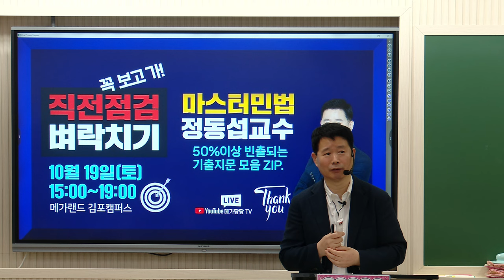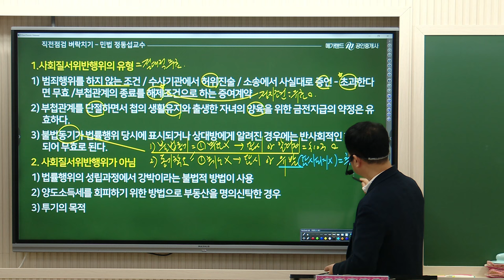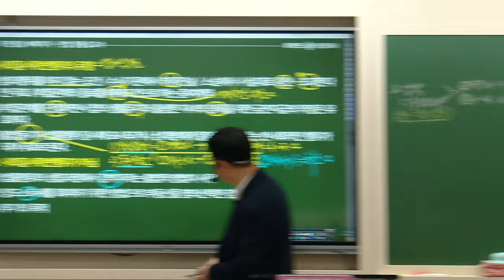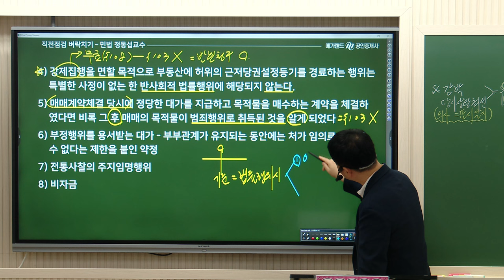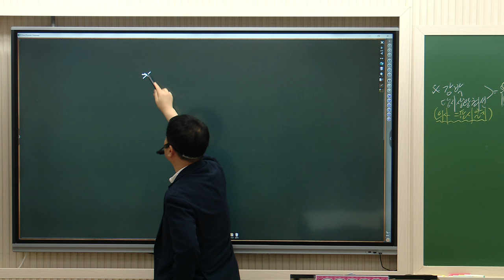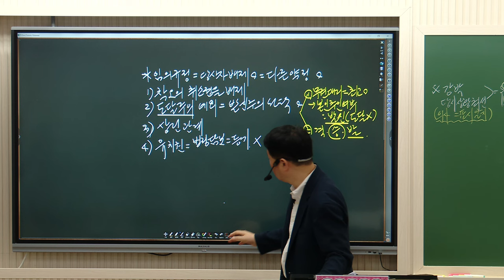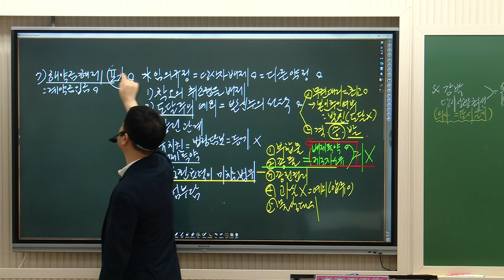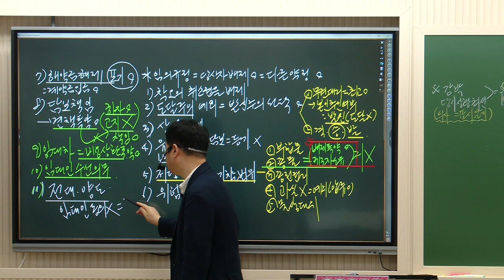[공인중개사학원 김포중앙] 🌈마스터민법 정동섭 교수님의 [직전점검 벼락치기] 이건 꼭 알고 가!🎀매 해 시험에 꼭 출제되는 민법기출지문🧡자료다운로드 ▼더보기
💠제35회 공인중개사 수험생여러분의 합격을 응원합니다!
마무리 공부하다가 마음이 힘든 분들은 메가랜드 김포중앙에서 마련한 [직전점검 벼락치기] 함께해요~
✅ 자료다운로드-[무료회원가입]후 이용하세요.

[2차] 부동산공법 : 고상철 교수님